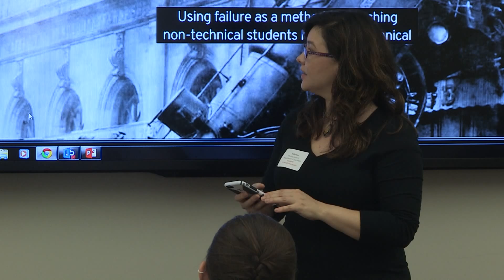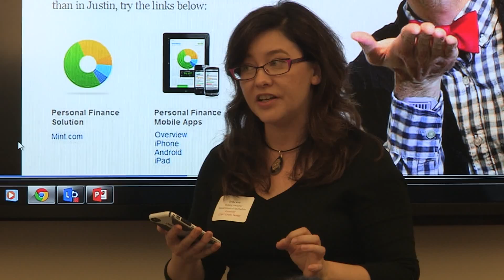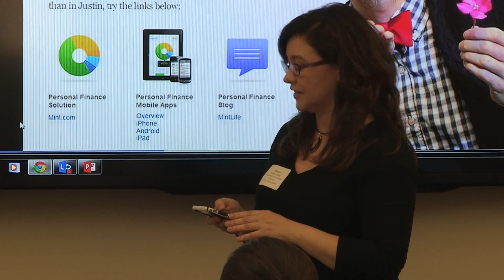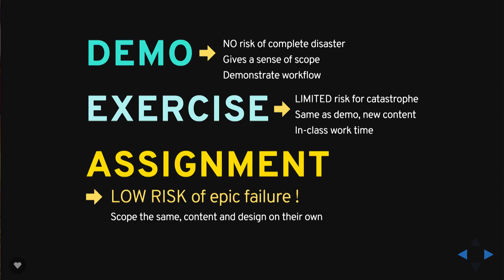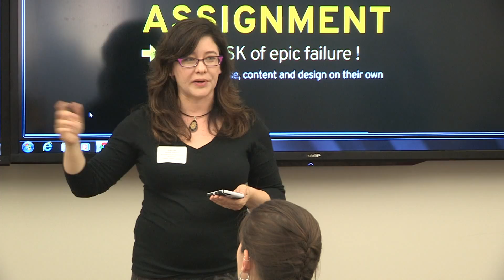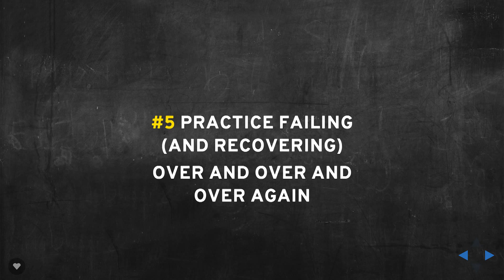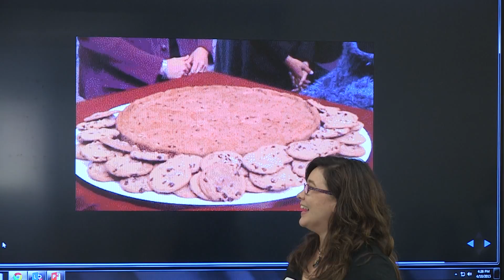CEWiT Faculty & Ph.D. Salon, 04/10/2015, Erika Lee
The theme of the of the April 2015 CEWiT Faculty & Ph.D. Salon on 04/10/2105 was "Technology, Communication, and the Classroom."

Erika Lee, Visiting Lecturer, Department of Journalism, The Media School, discussed how she teaches non-technical students to be more technical.

The Indiana University Center of Excellence for Women in Technology (CEWiT) addresses the global need to increase participation of women at all stages of their involvement in technology-related fields through research collaborations, education, mentoring, and community building. The interdisciplinary, unified approach to this center serves as a national model to encourage, empower, and promote women in technology and computing-related fields at IU and across the region.